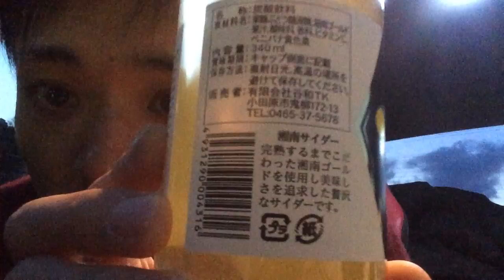vol.53「in大阪」湘南ゴールドサイダーをレビューするヽ(･ω･)/